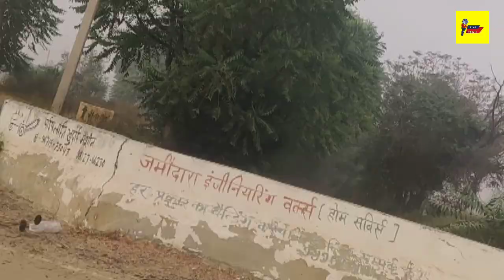vlog channel video GP home Live 😲😲😲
Vlog channel